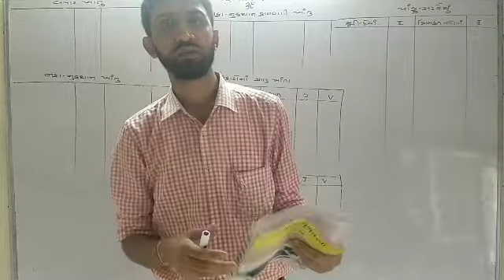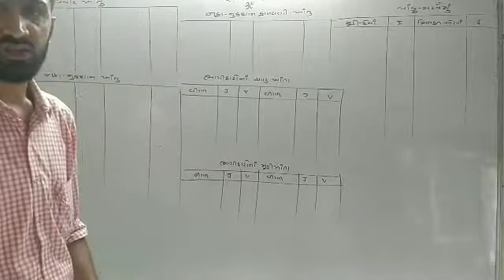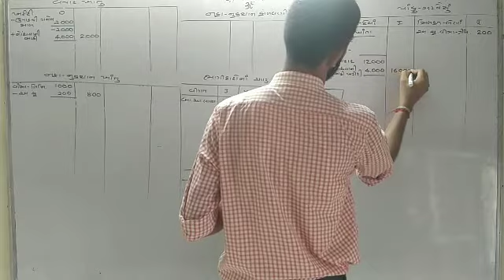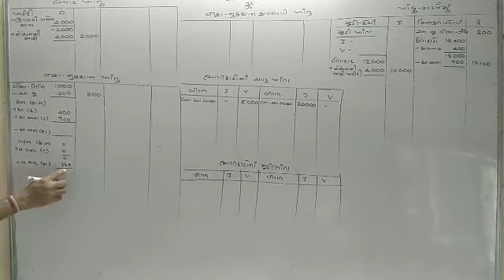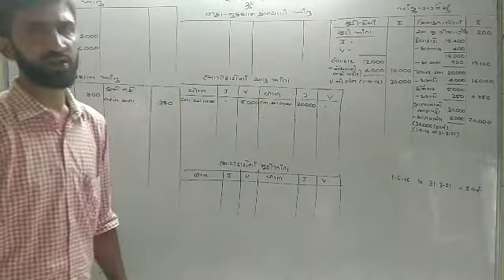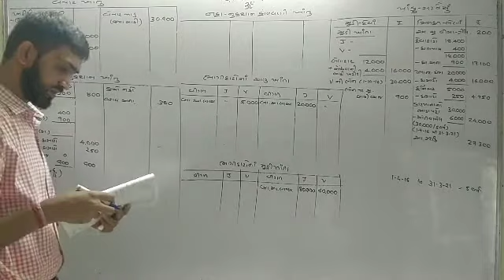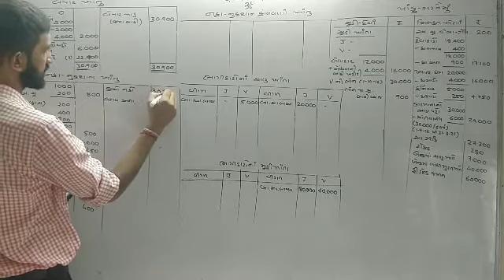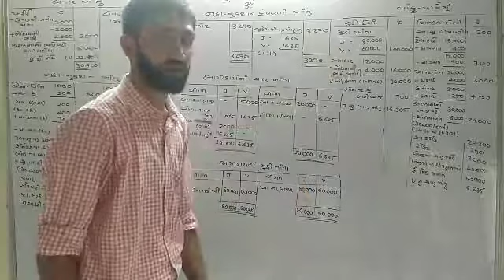12 com (guj med) accountancy ch 2 day 32